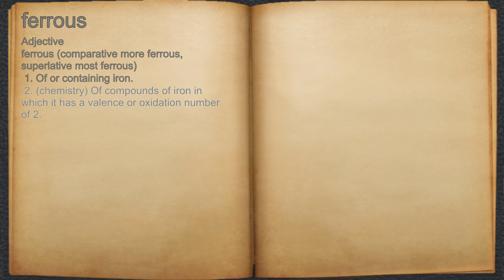What does ferrous mean?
A spoken definition of ferrous.

Intro Sound:
Typewriter - Tamskp